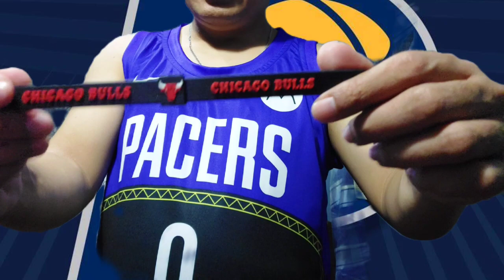UNBOXING : Jersey Corner | Full Zip Hoodie Jacket | Indiana Pacers | NBA 75th Anniversary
"A new acquisition for the growimg pacers jersey collection..."